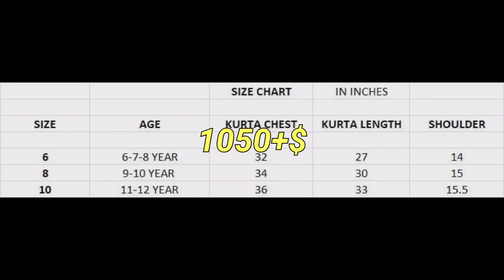Heavy Chikankari Kids Wear#heavy#chikankari#kids#wear#shorts#shortsvideo # ஷார்ட்ஸ்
*Prince*

_Heavy Chikankari kids wear in 6 colors_

Fabric: Heavy Rayon Chikankari work
(With pocket)

Pant : Cotton

*Size:*
6- 32”
8 - 34”
10 - 36”
Size chart available

*Rate:* 1050+$ each

_Best quality Product in Best pattern_